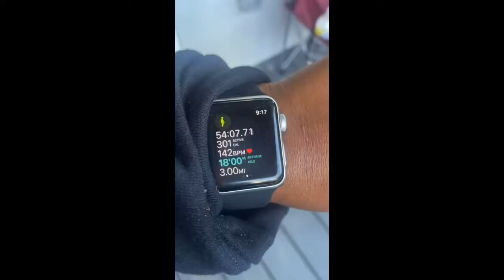ANOTHER MONDAY WORKOUT! ALWAYS OBSERVE YOUR SURROUNDINGS